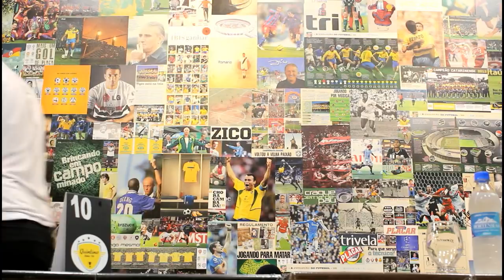COLETIVA DE UM JOGADOR DIFERENCIADO (ELE VOLTOU)